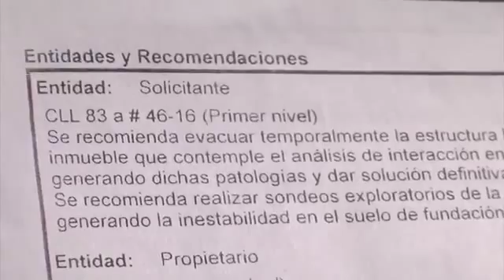4701 governance Cosmovision A Punto de Derrumbarse seis Viviendas por un Hueco Abr 09 2015 Cosmo